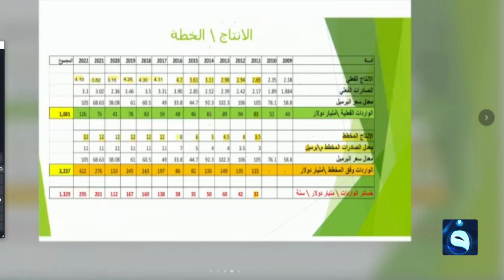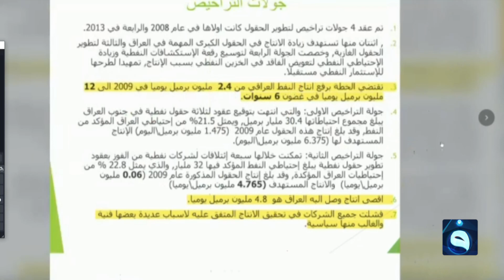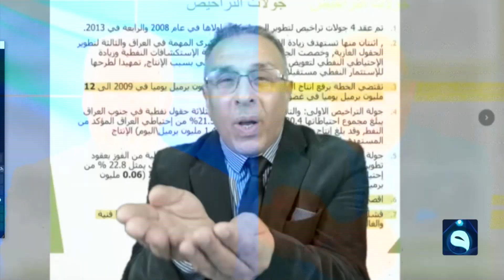كريم بدر: نحتاج إلى إنقلاب إقتصادي في العراق